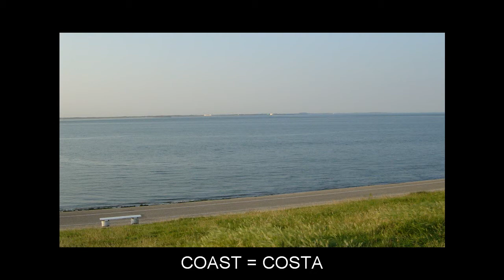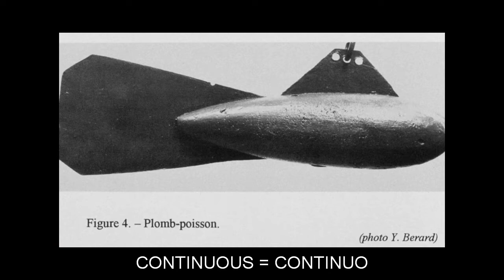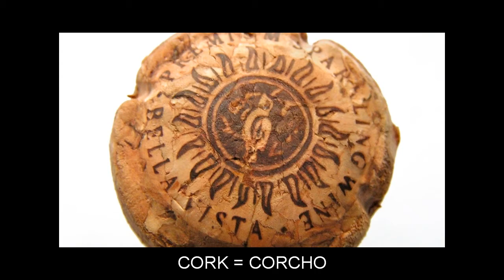"C" Video Flashcards: Level 3 - Inglés for Spanish Speakers.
Vocabulary words included: CABINET=ARMARIO; CAMBODIA=CAMBOYA; CAMERA=CÁMARA; CASH=EFECTIVO; CERTAINLY=CIERTAMENTE; CHARACTER=CARÁCTER; CHECK=CHEQUE; CHERRY=CEREZA; CHEW=MASTICAR; CIRCLE=CÍRCULO; COAST=COSTA; COCK=GALLO; COLLISION=COLISIÓN; COLOUR=COLOR; COLUMN=COLUMNA; COMB=PEINE; COMBINATION=COMBINACIÓN; COMMISSION=COMISIÓN; COMMON=COMÚN; COMPASS=BRÚJULA; COMPONENT=COMPONENTE; COMPUTER=ORDENADOR; CONDITION=CONDICIÓN; CONFERENCE=CONFERENCIA; CONTINUOUS=CONTINUO; COPY=COPIAR; CORK=CORCHO; CORNER=ESQUINA; COUPON=CUPÓN; COURSE=CURSO; COVER=CUBRIR; COW=VACA; CRAB=CANGREJO; CREDIT=CRÉDITO; CREW=TRIPULACIÓN; CRIME=CRIMEN; CUP=TAZA; CURTAIN=CORTINA; CYCLONE=CICLÓN; CYLINDER=CILINDRO